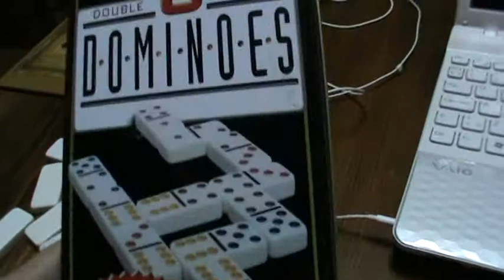ИСПАНИЯ: Играем в домино... на Тенерифе Канарские острова Испания Tenerife